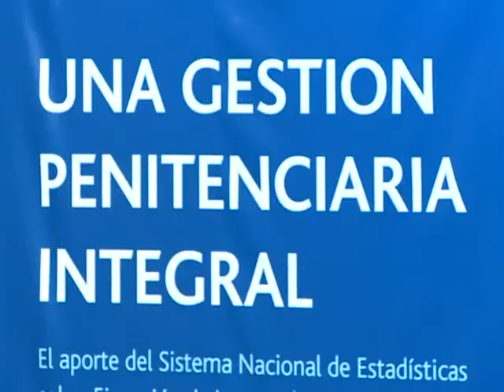Alvarez: "La inseguridad requiere una respuesta social"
Al brindar una charla sobre la nueva gestión penitenciaria, el secretario de Justicia, Julián Alvarez, señaló que "suscribimos a la teoría foucaultiana que concibe a las unidades penitenciarias como unidades de secuestro".

El funcionario destacó que "hemos dado la discusión de fondo y sabemos que la respuesta es que la inseguridad no se da naturalmente sino por una cuestión social".
Alvarez reconoció que "desde el 2003 hasta la fecha se han realizado muchos avances y estamos dando un giro muy profundo en el Servicio Penitenciario Federal", tal el caso de "unidades penitencias modelo, sin rejas